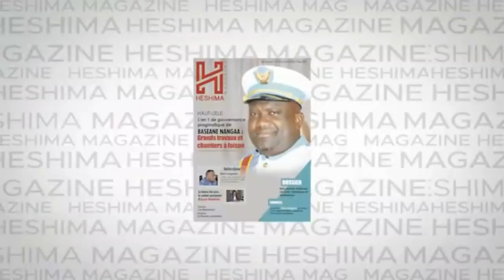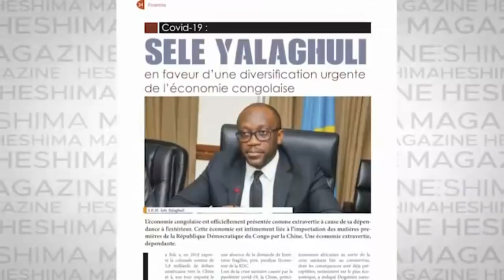PAPA KADIOMBO FAIT DES REVELATIONS SUR LA DEMISSION DU CELESTIN TUNDA : OYO ASALI AKO KOTA MAKALA !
RDC - INDEPENDANCE : 60 APRES , QUEL BILAN ? KADIOMBO REPOND AUX QUESTIONS DE CHANCELLA TSHALA

Merci à tous
Chancella Tshala .